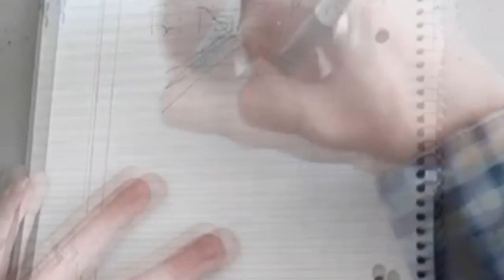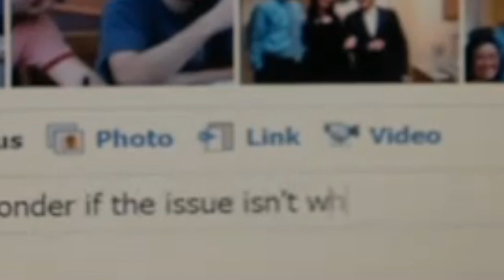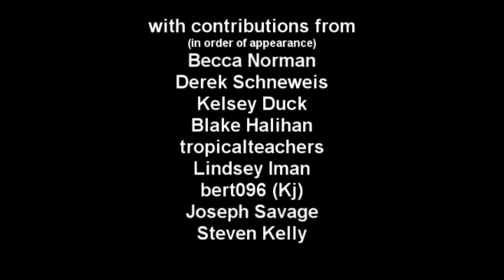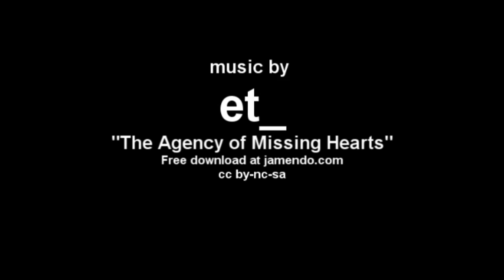"The Visions of Students Today" 2011 Remix One (trailer)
quick remix of the first submissions to "The Visions of Students Today" project.  Join the conversation by uploading your own video.  Tag it VOST2011 and it will appear in the pool of videos available for remix